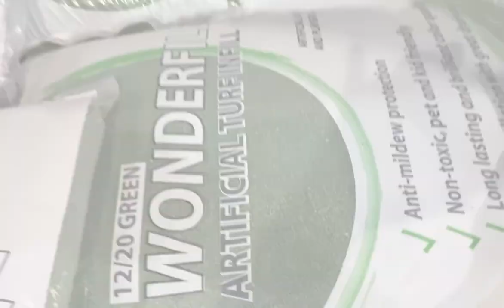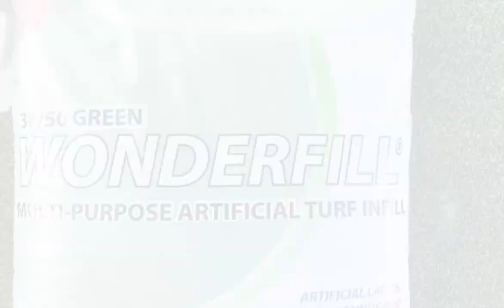Wonderfill Presents - "Wonderfill"